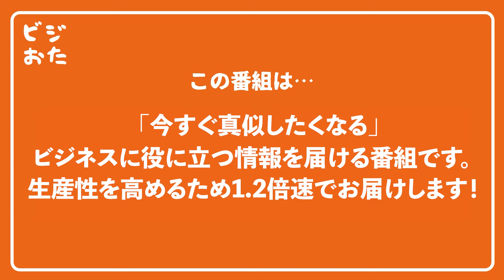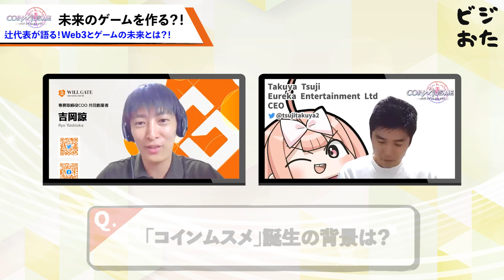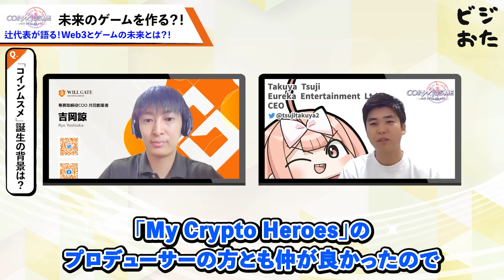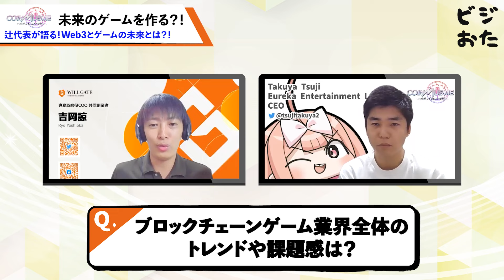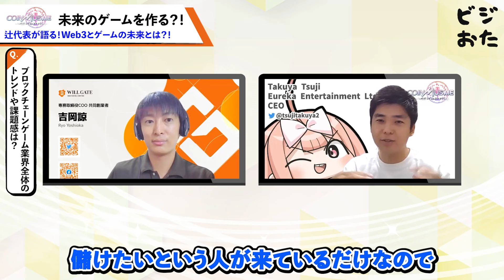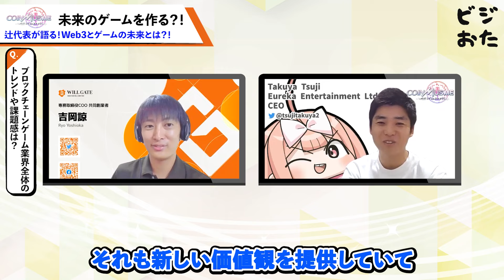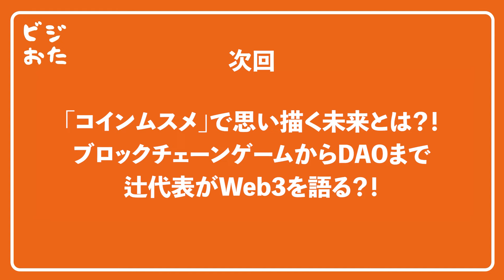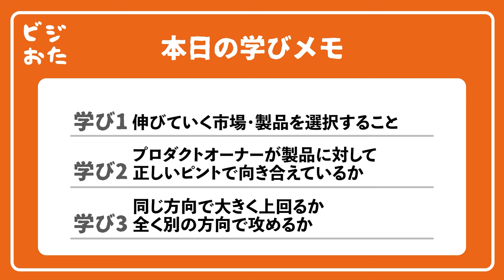【前編】テクロス辻 拓也/ゲーム売上100億円越え！ヒット作を生み出し続ける秘訣とは？/ビジおたch vol.146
【ビジおた視聴者特別特典について】
・Web3の資料を配布
〇配布条件
1︎.下記、辻代表とコインムスメ、2つのXアカウントをフォロー
2︎.このツイートをいいね&RT
3︎.完了後、辻代表にリプライ 直接DM
で資料が配布されます。

Web3プロジェクト、ブロックチェーンゲーム「コインムスメ」
Web3、ブロックチェーンに関する情報を面白く発信しています。
またコインムスメとの提携やコラボ希望、Web3に興味のある方はぜひお気軽にご連絡ください。

【目次】
00:00 オープニング
01:13 自己紹介をお願いします
04:38 テクロスの成長の秘訣は？
06:58 ヒット作を生み出すポイントは？
10:32 ゲーム制作の費用感について
11:25 0.5歩先を行くための方法は？
13:51 「コインムスメ」誕生の背景は？
17:59 ブロックチェーンゲーム業界全体のトレンドや課題感は？

▽辻 拓也
株式会社テクロス代表取締役社長。東京大学法学部卒。学生起業して15年目、テクロスグループ300名、ゲーム売上100億超。趣味はポーカー、麻雀、テニス、ゴルフ（ベスグロ74@麻倉青ティー）、マジックザギャザリング。2児の父（4歳男子と2歳女子）。2022年よりシンガポール在住。Web3プロジェクト、ブロックチェーンゲーム「コインムスメ」ファウンダー。座右の銘は「継続は力なり」

▽吉岡諒　株式会社ウィルゲート 専務取締役COO 共同創業者
2006年、19歳で株式会社ウィルゲートを設立。個人として累計で3,000社のWebマーケティングの課題解決提案を実施。2018年にSEO分析ツール「TACT SEO」、2019年にオンラインで編集チームが作れる「エディトル」、M&A仲介支援サービス「ウィルゲートM&A」をリリース。2021年はSNSを活用した営業支援「ソーシャルセリング」を開始。鈴木亜美をこよなく愛する。